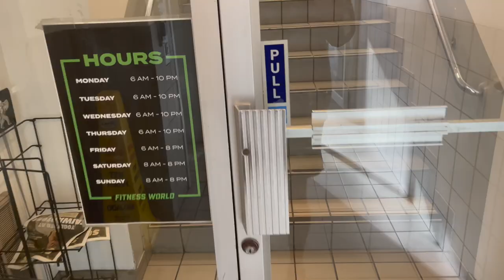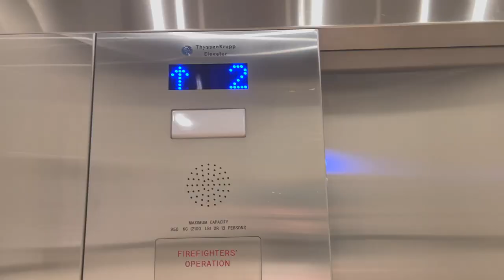Pro Bartenders Day Routine + Busy Night Shift | cocktails | money count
a Whole Day with me as a Professional Bartender !

this is the beginning of my day right till the very end!

leave a comment of what you guys think!

love you guys a lot